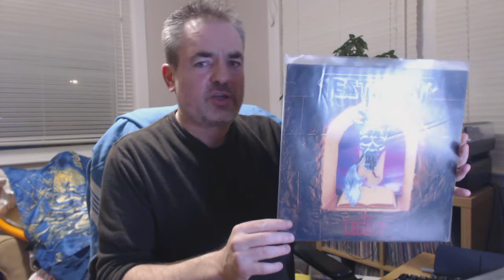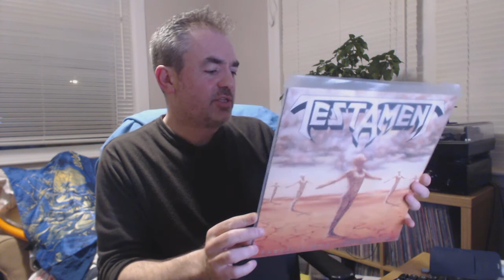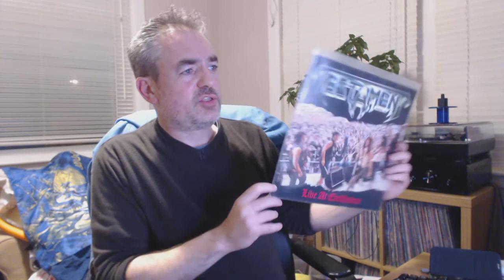Farley's Holiday Contest Entry